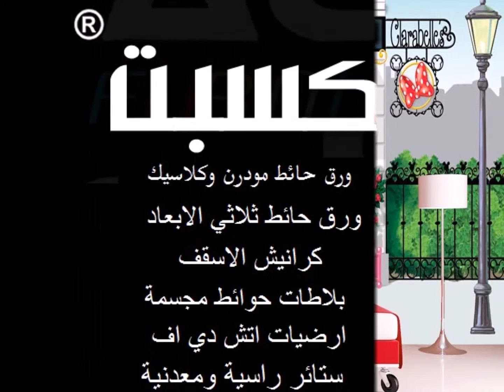ورق جدران لغرف البنات ، اجمل بوسترات غرف الاطفال ، ورق حائط لغرف الاطفال حسب المقاس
ورق جدران لغرف البنات ، اجمل بوسترات غرف الاطفال ، ورق حائط لغرف الاطفال حسب المقاس  ،  ، مقاوم للماء قابل للغسيل ، مقاوم للخدش ، مقاوم للحرارة ، صحى صديق للبيئه ومقاوم للفطريات ، متاح حسب المقاس المناسب للمساحة
بالتقسيط على 6 شهور بدون فوائد لحاملي بطاقات البنك الاهلي المصري الائتمانية
اكسبت ديكوريشن
49 ش الرشيد نهاية ش وادي النيل المهندسين

نامل مشاهدتكم لاحدث تصميمات الستائر

ورق حائط 2019 رول 16 متر مربع لغرف النوم والريسبشن

ــــــــــــــــــــــــــــــــــــــــــــــــــــــــــــــــــــــــــــــ
ـــــــــــــــــــــــــــــــــــــــــــــــــــــــــــــــــــــــــــ

نأمل مشاهدتكم
ـــــــــــــــــــــــــــــــــــــــــــــــــــــــــــــــــــــــ
ــــــــــــــــــــــــــــــــــــــــــــــــــــــــــــــــــ

ــــــــــــــــــــــــــــــــــــــــــــــــــــ
لا يفوتك مشاهدة احدث المنتجات
ورق جدران حجري ، ورق جدران حجري 3d ، ورق جدران حجري رمادي

اجمل اثاث مودرن تفصيل حسب المساحة